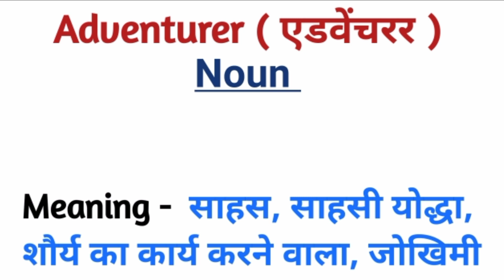Adventurer ka meaning kya hai /Adventurer ka kya matlab hai#adventurermeaninginhindi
Adventurer को हिन्दी मे क्या बोलते है?
Adventurer का हिन्दी मीनिंग क्या है?
Adventurer का हिन्दी मतलब क्या है?